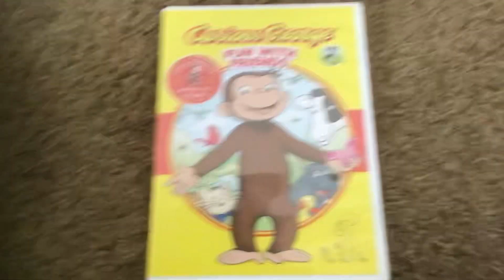Curious George Fun with Friends 2016 DVD